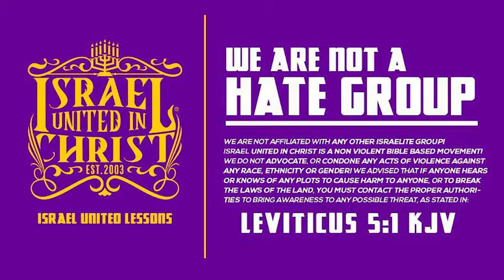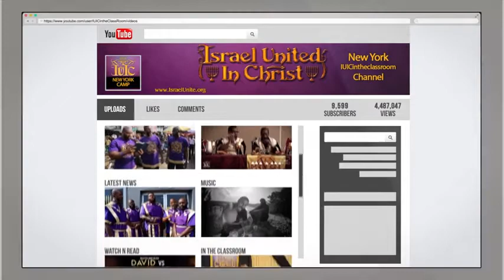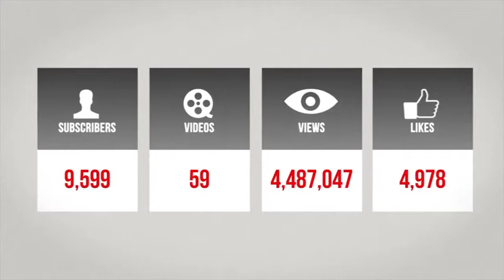Why Me - Keep The Enemy Away